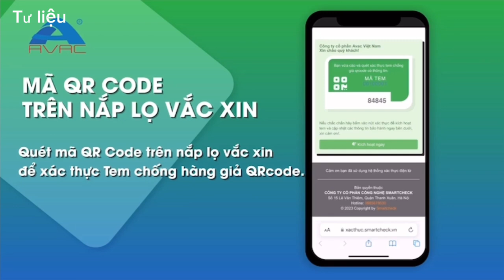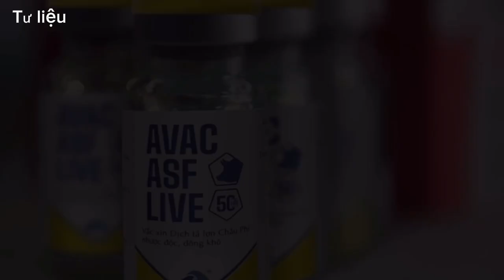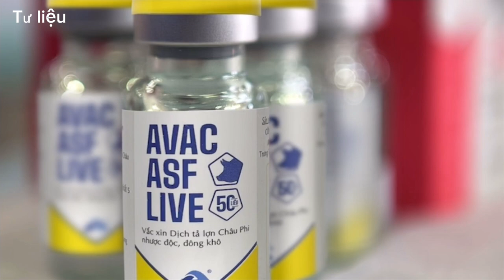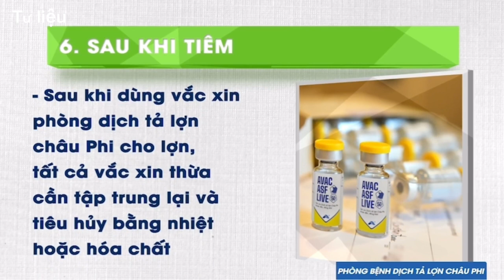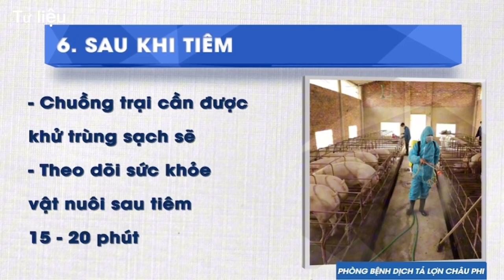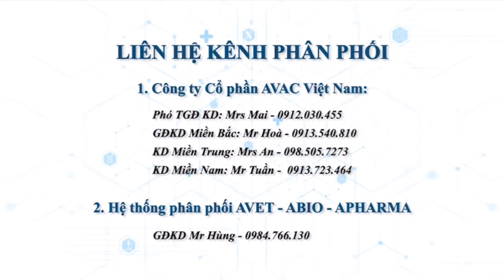Tư liệu để bà con chăn nuôi lợn tham khảo VAC XIN phòng dịch tả lợn châu phi